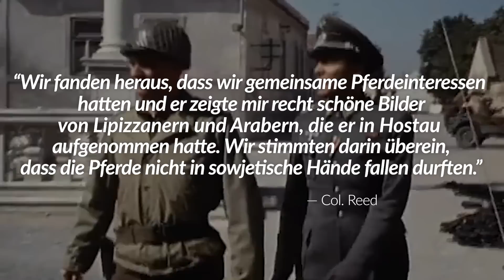Die verbotene deutsch-amerikanische Mission im 2. Weltkrieg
Vielen Dank an unsere existierenden Mitglieder:
Christopher Malt, Anett Fischer, Timo Krimis, Der Stuffz, Shugard, John Johnson, Fab Dierksen, anker87, Gandalf 1977, Dustin Schliwka, DasRauchige gumba, AutOperator, Ronny Berndt, Vincent Hansa 1995, Blake, AGRON PAJAZITI

Operation "Cowboy" - Als Deutsche und Amerikaner im 2. Weltkrieg gemeinsam die edelsten Pferde Europas retteten

Operation Cowboy war eines der einzigen zwei Ereignisse im 2. Weltkrieg, bei dem deutsche und amerikanische Soldaten auf einer Seite kämpften.

Während die Alliierten Truppen im April 1945 an überall vorrückten, war eine kleine Gruppe deutscher Soldaten in der Tschechoslowakei eingesetzt, um Zuchtpferde zu betreuen. Bei den Tieren handelte es sich um sogenannte Lipizzaner, eine sehr alte und edle Pferderasse. Trotzdem hatten die deutschen Soldaten Angst, dass die Pferde den herannahenden sowjetischen Truppen zum Opfer fallen würden, welche bereits vorher zahlreiche Pferde hingerichtet hatten.

Daraufhin wurden die noch weiter entfernten US-Truppen kontaktiert, ob sie sich auf eine Befreiungsaktion einlassen würden. Glücklicherweise befanden sich Aufklärungstruppen des 42nd Cavalry Reconnaissance Squadron vor Ort, welche früher selbst auf Pferden eingesetzt waren und sich daher sofort für die Rettungsmission bereit erklärten. Mit der Zustimmung von General Patton persönlich stießen sie daraufhin 30 Kilometer in das noch von Deutschen besetzte Gebiet vor. Weder die Sowjets, noch die aussenstehenden deutschen Truppen konnten von den Vorhaben informiert werden, da sich sich vermutlich sofort dagegen gestellt hätten.

Nachdem die Amerikaner den Hof erreicht und alle Pferde befreit hatten, begann der Rückmarsch in Richtung eigener Kräfte. Zur Überwachung der Herde wurden neben den Aufklärungstruppen auch Briten, Neuseeländer, Franzosen, Polen und Serben eingesetzt, welche vorher aus einem Gefangenenlager befreit worden waren. Selbst die deutschen Soldaten, welche eigentlich als Kriegsgefangene galten, wurden mit Waffen ausgerüstet, um den Konvoi zu verteidigen.

Tatsächlich wurde die Kolonne kurze Zeit später durch deutsche Infanterie aufgeklärt, welche nicht Teil des Plans war und umgehend das Feuer eröffnete. Trotz mehrerer Verluste konnte der Multinationale Verband den Angriff abwehren und die Evakuierung der Pferde erfolgreich abschließen. Sie waren gerade noch rechtzeitig entkommen, denn während die letzten Pferde entkamen, tauchten bereits sowjetische T-34 am Horizont auf.

Kapitel:

0:00 Einleitung
0:18 Die letzten Europas
1:27 Ein Plan
3:40 Rettung kommt
5:32 Gefecht
6:27 Evakuierung
7:52 Outro

Quellen

Miracle of the White Stallions Arthur Hiller, 1963